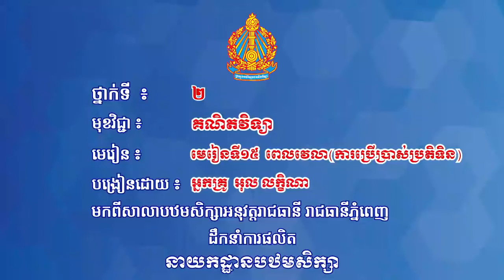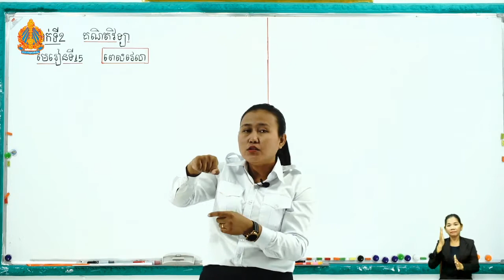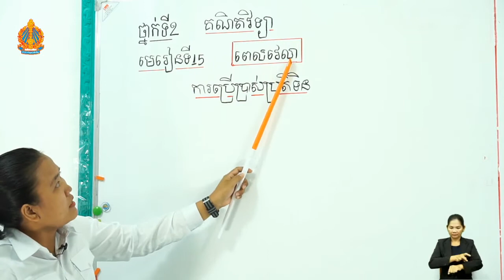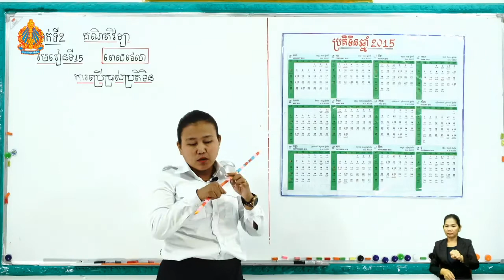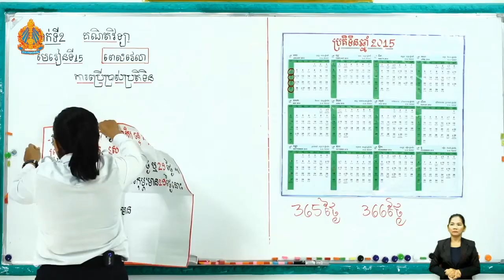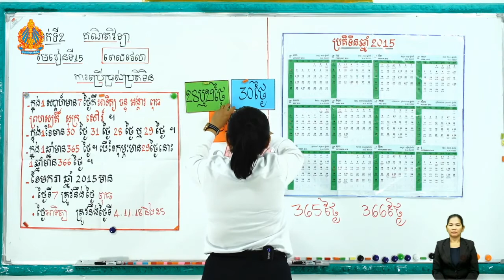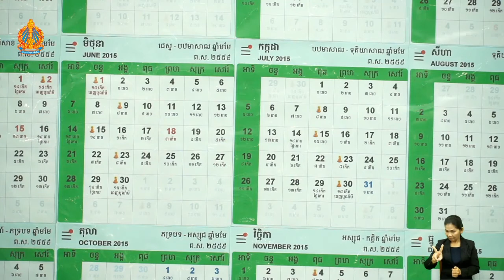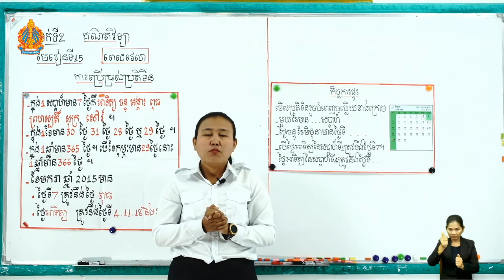2​ m l 15 ត ថ្ងៃទី៨ ពេលវេលា ការប្រើប្រាស់ប្រតិទិន